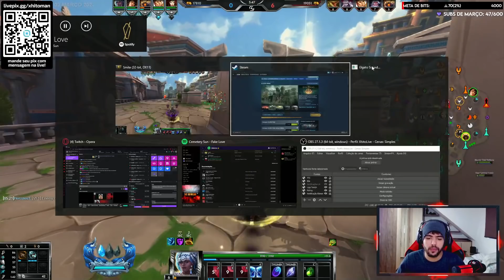Tive que fazer ela ADC! Full cadência! IEMANJÁ/YEMOJA ADC - ⚡ Smite BR Conquista